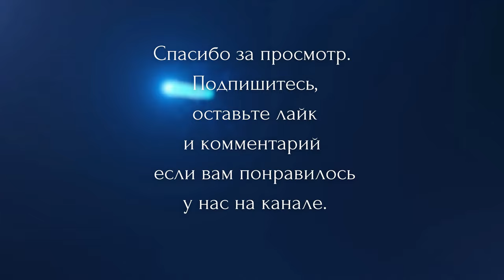ГАЛЯ СМЕХ ДО СЛЕЗ 🤣